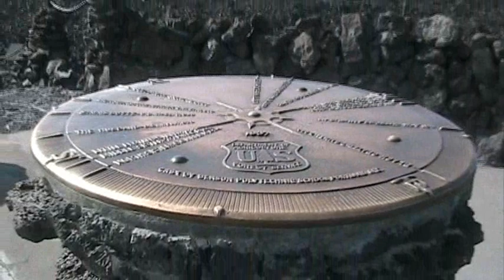Dee Wright Volcanic Observatory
An impressive craggy outlook with views to major volcanoes in Oregon.